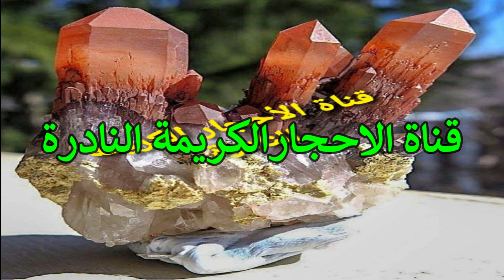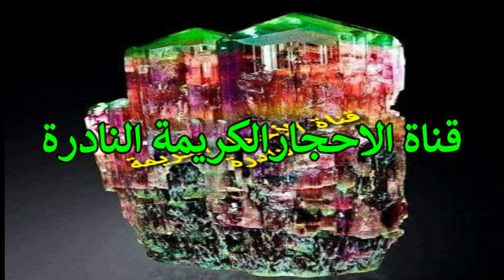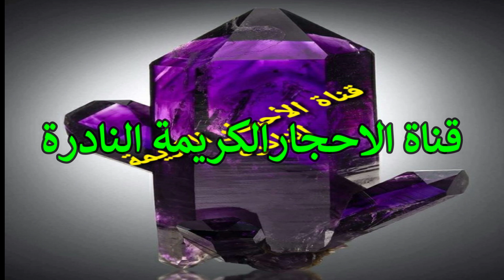احجار غالية الثمن البعض منها ممكن ان تكون في منزلك وانت لاتدري بقيمته شاهد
Stones precious rare channel

blogger